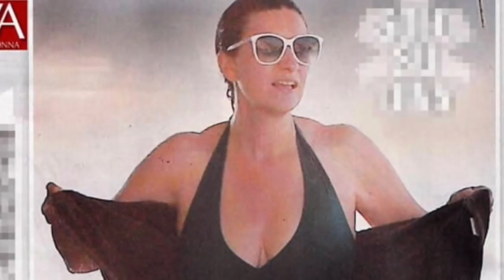LAURA PAUSINI MOSTRA ORGOGLIOSAMENTE IL SUO FISICO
Costume da Bagno Intero in uno Yacht a Largo dell'Isola di Ponza